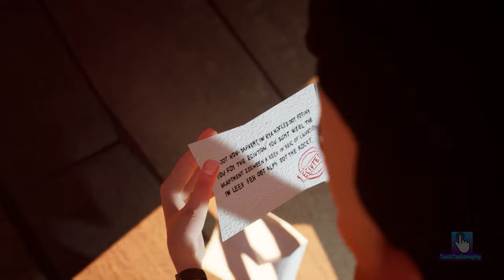Hello Neighbor - My New Neighbor Hello Neighbor 2 Janitor History Gameplay Walkthrough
My New Neighbor Hello Neighbor 2 Hello Neighbor 2 Back to School Janitor History Gameplay Walkthrough